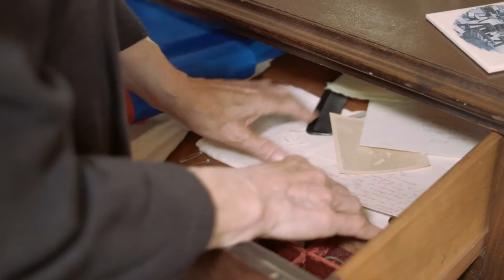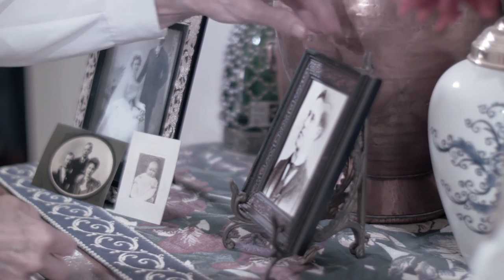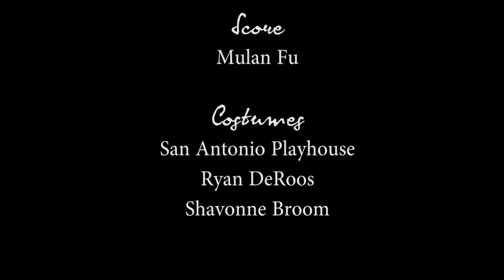Hope Springs Eternal (Award Winning Short)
"Hope Springs Eternal" follows the story of a mother who must learn to cope with the hardships of war, her son's absence, and the reality of her situation.
Cinematography: Alexia Salingaros
Score: Mulan Fu